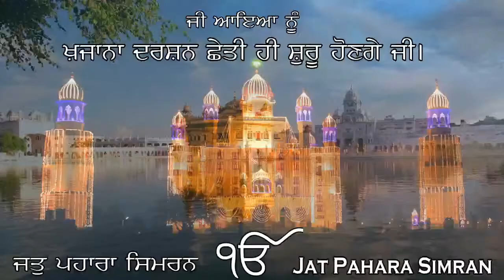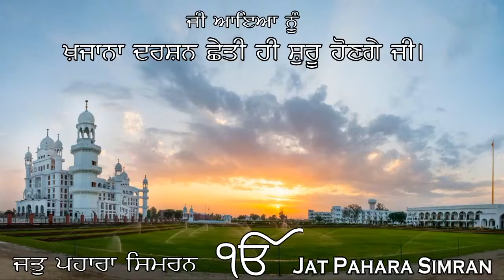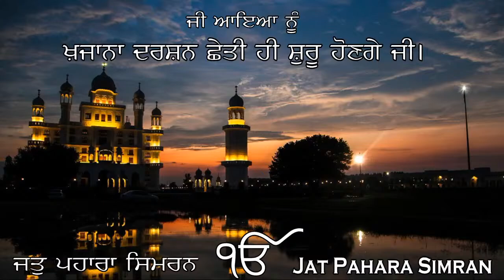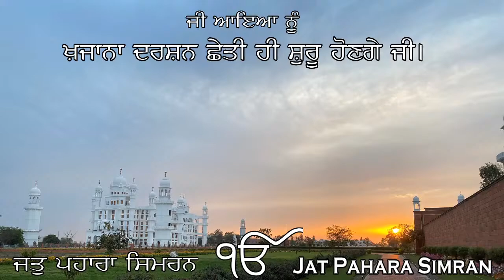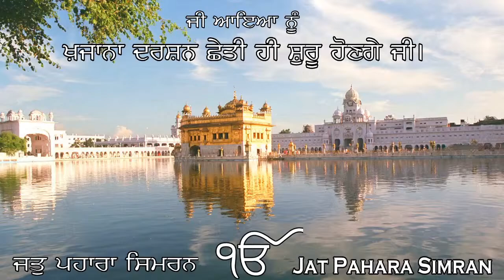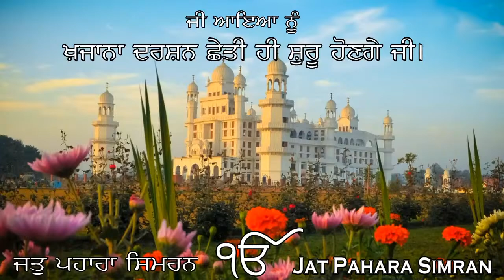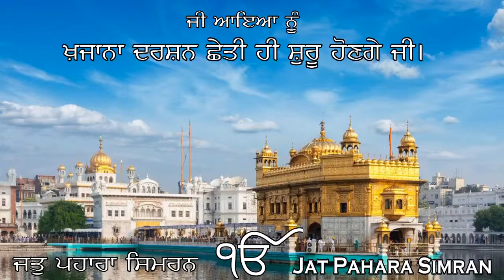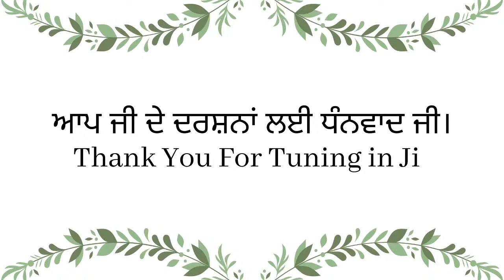Khajana Darshan (ਖਜ਼ਾਨਾ ਦਰਸ਼ਨ) - ( ਰਿਸ਼ਤਿਆਂ ਵਿੱਚ ਤਾਜ਼ਗੀ ... ) July 7 2020 From Bulandpuri Sahib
LIVE @ 4:45 pm (IST) Everyday
KHAJANA DARSHAN start @ 5:00 pm (IST) Everyday

Canada Locations
Surrey, BC ~ 8820 168 Street, Surrey, British Columbia V4N 6G7 ~
Calgary, AB ~ 3710 Westwinds Dr NE, Calgary, Alberta ~
Edmonton, AB ~ 9169 25 Avenue NW, Edmonton, Alberta ~
Brampton, ON ~ 187 Deerhurst Drive, Brampton, Ontario ~

USA Locations
Detroit, MI ~ 48055 Michigan Ave, Canton, 48188 ~
Indianapolis, Indiana ~ 2635 Madison Ave, 46225 ~
New York, New York ~ 383 Jericho Turnpike, New Hyde Park, New York 11040

European Locations
Walsall, UK ~ Rollingmill Street, Walsall, WS2 9EQ ~
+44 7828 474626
Paris, France ~ 137 Chemin de Groslay, 93000 Bobigny ~
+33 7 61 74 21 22
Bochum, Germany ~ Hansastraße 43, 44866 Bochum, Germany ~
Italy, Parma Str. Del Pozzetto, 6, 43123 Parma PR, Italy ~

Asia/India Locations
Punjab, India ~ Teh. Nakodar, Distt. Jalandhar, 144039 ~
Malaysia ~ No.10 Lorong 51A/227B Section 51A, Petaling Jaya, Selangor ~
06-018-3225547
Melbourne, Australia ~ 180 Troups Rd South, MT Cottrell, 3024 ~
Te Puke, New Zealand ~ 130 Jellicoe St, Te Puke 3119 ~